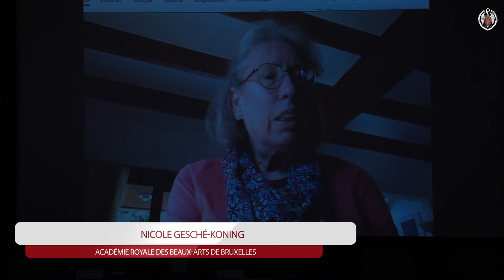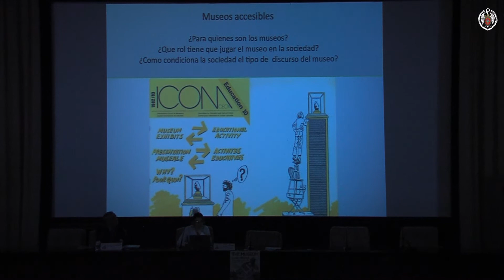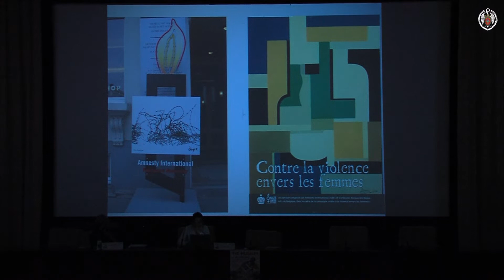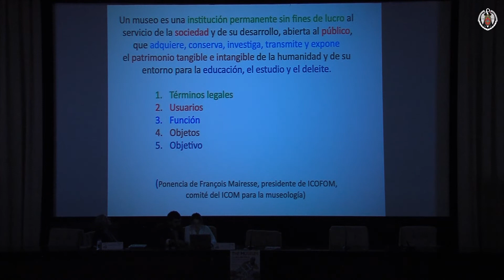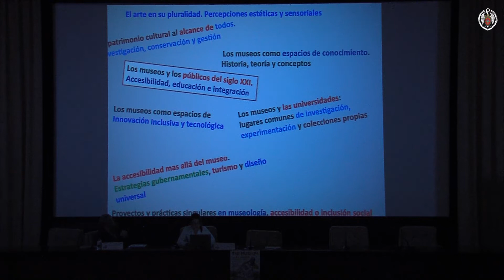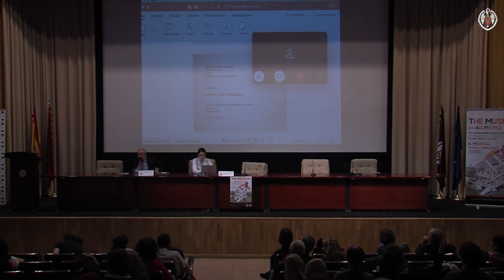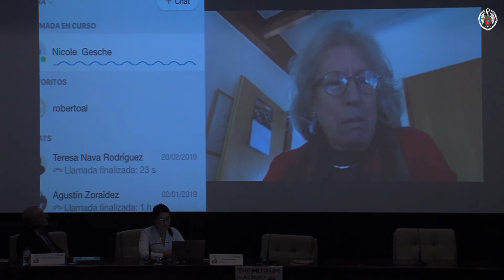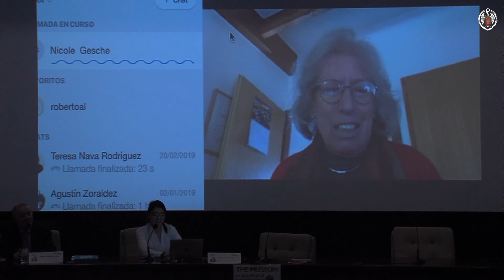Musacces - 'El museo para todas las personas' (05/04/2019 - 04)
Congreso Internacional: 'El museo para todas las personas: arte, accesibilidad e inclusión social'.

Viernes 05 de abril: A cada un@ su museo.